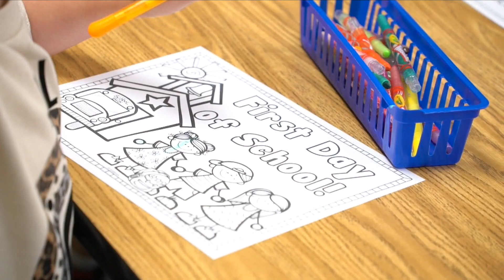Back to School 2023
✅ Day 1
✅ Day 2

What an exciting first two days of school! Enjoy the weekend and we'll see you on Monday, Rams!